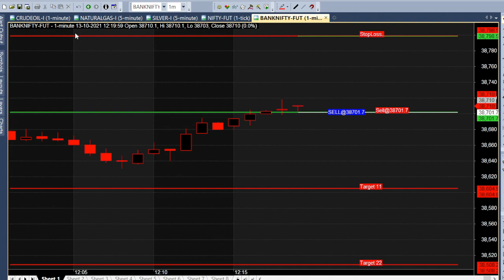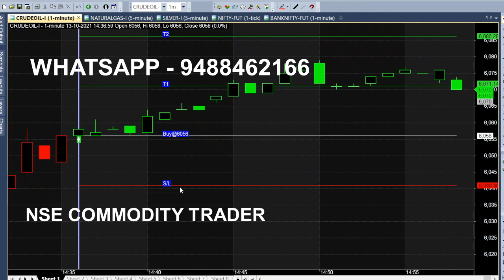Crude Oil Technical Analysis at 12 PM Market | Crude Oil 12 PM Trend Analysis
Crude Oil 12 PM Technical Analysis, Crude Oil 12 PM Market Trend Analysis.

⏱️⏱️TIME CODES⏱️⏱️
0:00​ - Intro
0:20 - 12 PM Trend
0:50 - Beginners Special Chart
1:20​ - Candle Color
2:00​ - 1 Hour trading
2:40​ - Calls Analysis